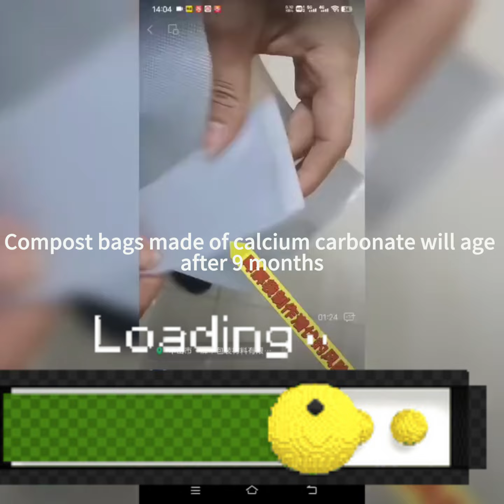When purchasing compost vacuum bags, be aware of low-quality products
Generally, compost vacuum bags can be stored for 2-5 years without soil composting, and can be degraded in soil composting in 3-6 months. However, some compost vacuum bags contain starch and calcium carbonate. The air pressure will be significantly reduced after one week of vacuuming, and they will be seriously aged after 9 months. If you purchase from overseas, the shipping time will take a month, and the storage time will also take several months. it means that  they reach the hands of consumers, they will be aged and unusable.
You can use TeamxPack's compost vacuum bags for testing. There is no harm without comparison.